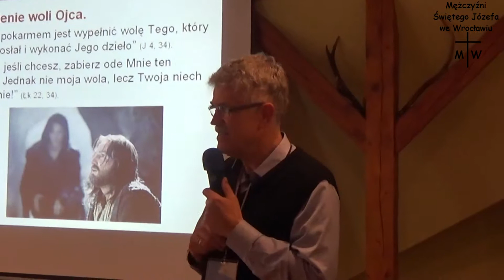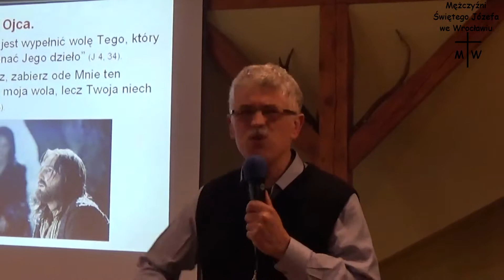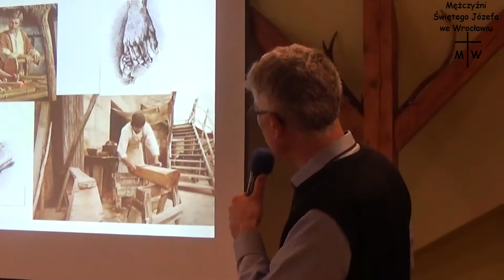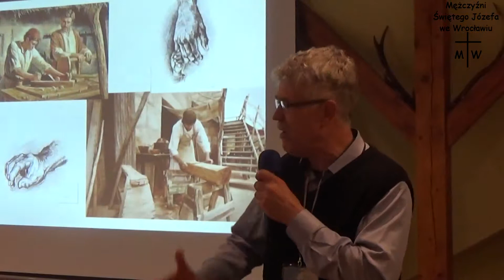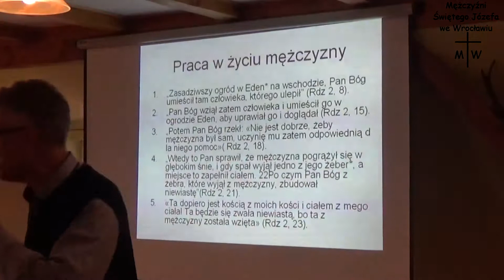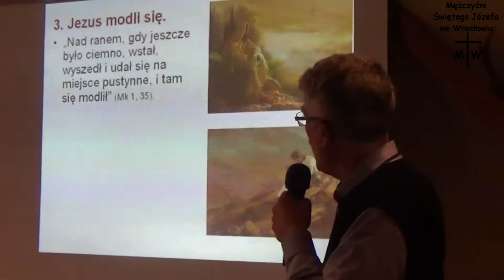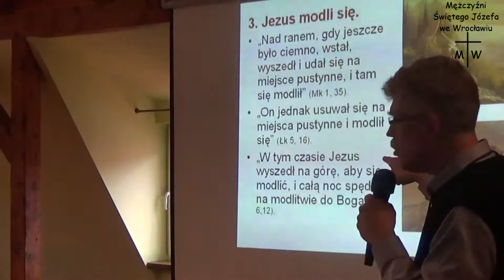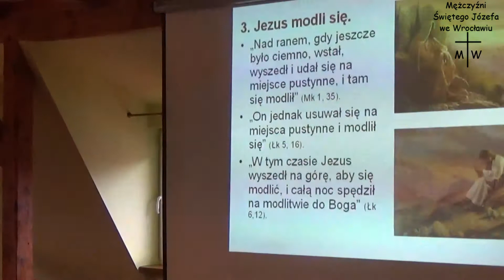Esencja Męskości cz.1 - 07.04.2017 - Mieczysław Guzewicz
24h dla Pana   Polanica